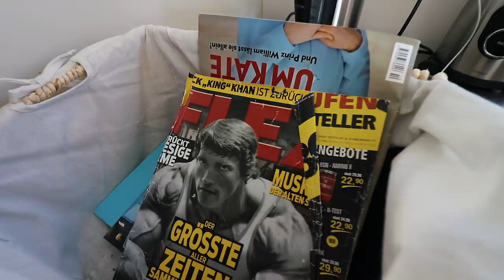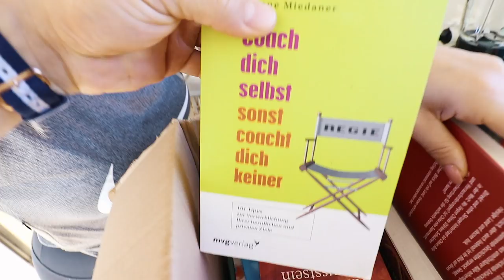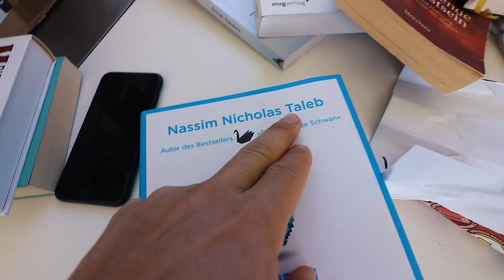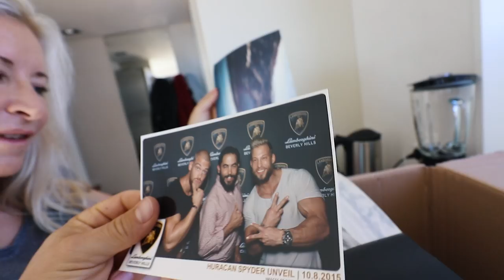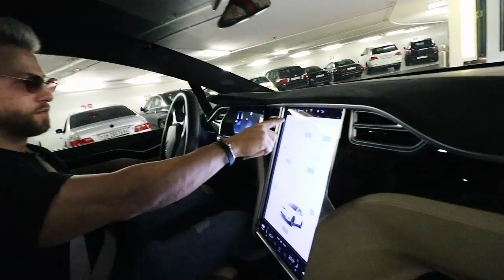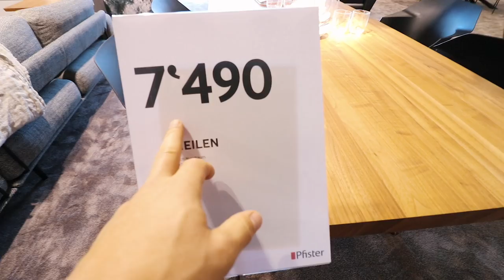DER UMZUG RÜCKT NÄHER...